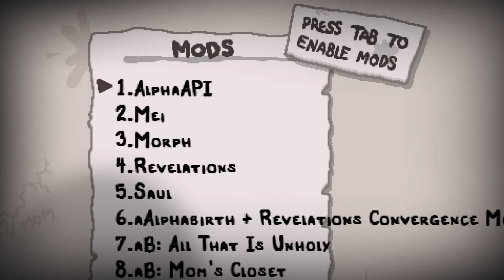NEW FLOORS AND NEW BOSSES! - Afterbirth+ - The Nut Pack v2! - Ep.1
The Binding of Isaac returns after a long hiatus, with this return I bring back a whole new updated modpack!

In this episode we take on the Revelation mod which adds in tons of new bosses and a new character!

Credit to all the mod devs for these dope ass mods!